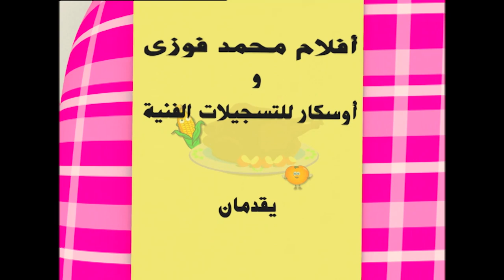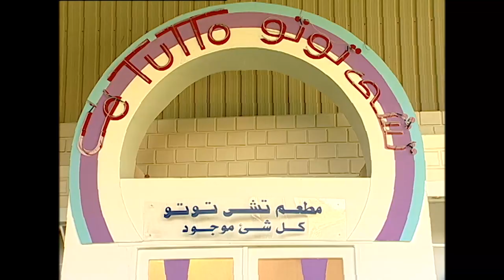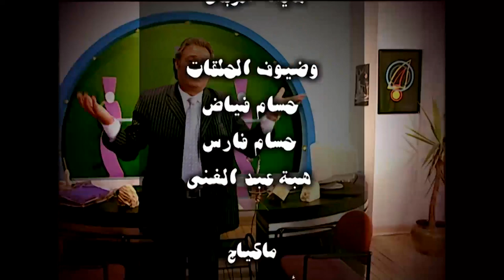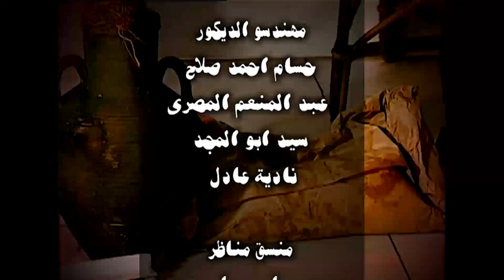مسلسل المطعم | بطولة سمير غانم و اسماعيل يسري | الحلقة 10